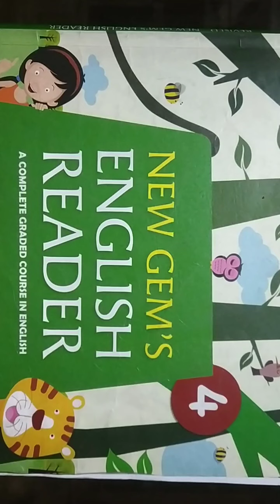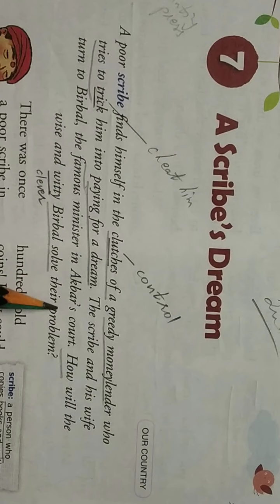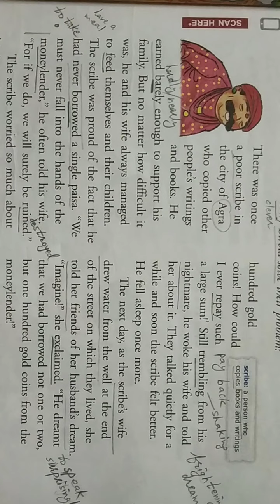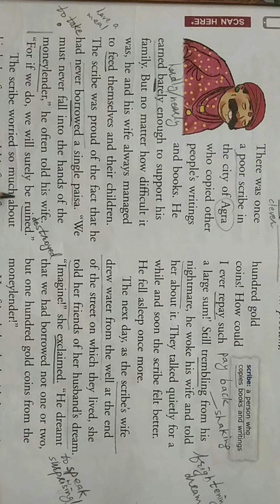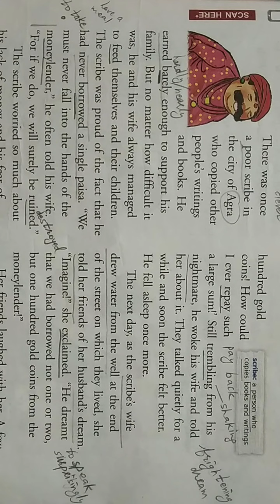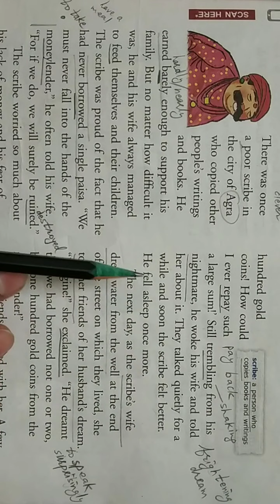Class-4, Subject-English-2, Video-50, Chapter-7, Part-1 by Mrs Bharti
Bharti
Class 4
Subject - Eng I I
Video 50
L-7 A Scribe's Dream (Part 1)